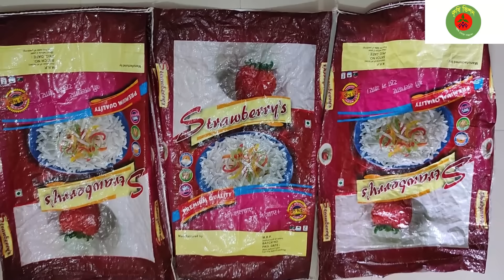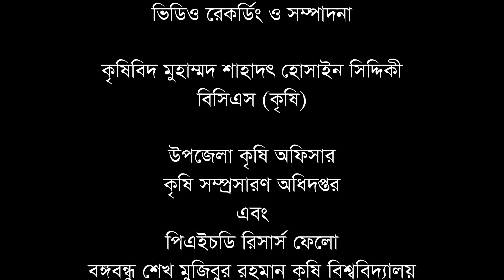সবজি চাষে প্লাষ্টিক বস্তা দিয়ে কি টব তৈরি করা যায়? Can tob be made from plastic bags for vegetables?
টাইটেলঃ
প্লাষ্টিক বস্তা দিয়ে কি সবজি চাষের টব তৈরি করা যায় ? Can tob be made from plastic bags for growing vegetables?